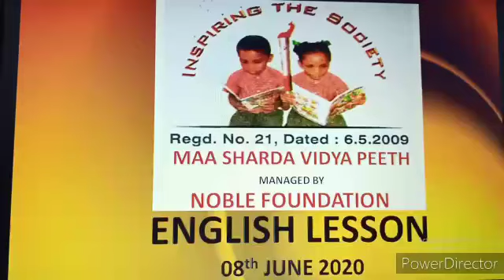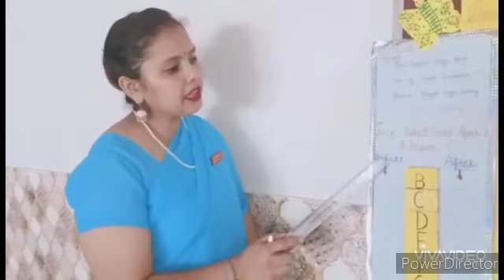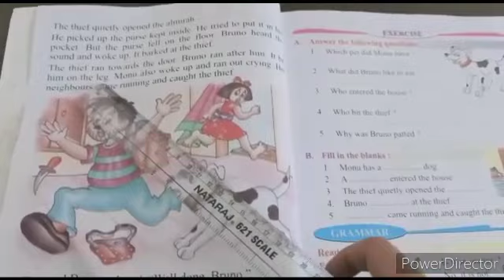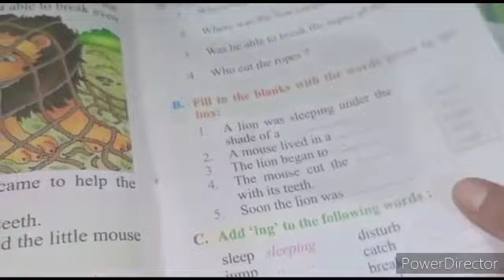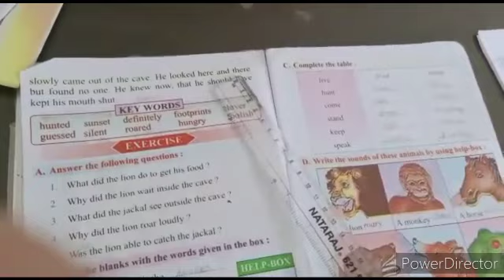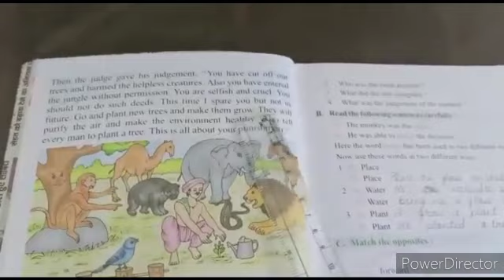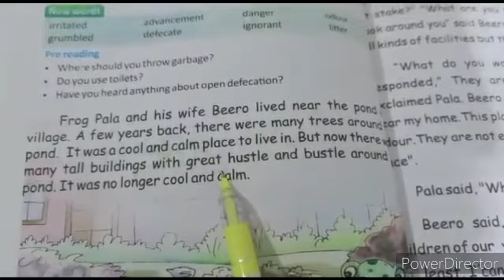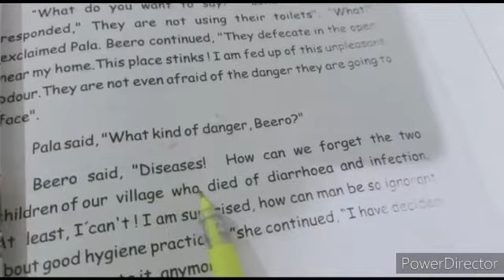Online Class - 08 June, 2020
Online Class for the students of Noble Foundation.